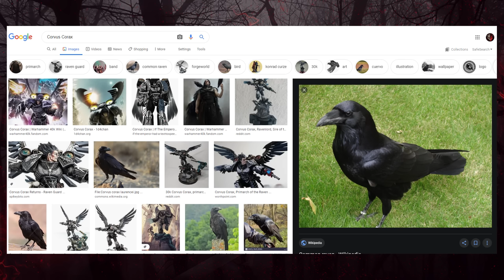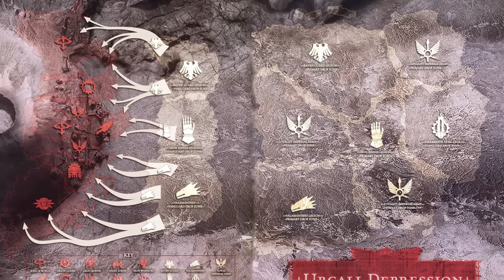Corvus Corax & The Raven Guard EXPLAINED By An Australian | Warhammer 40k Lore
Today we check out the lore and story about everyone's favourite bird cosplayers. The RavenGuard

To get Journey's Through Faladon, a book I wrote go